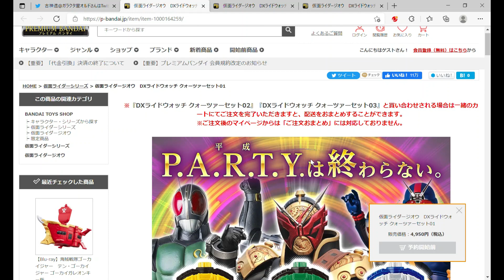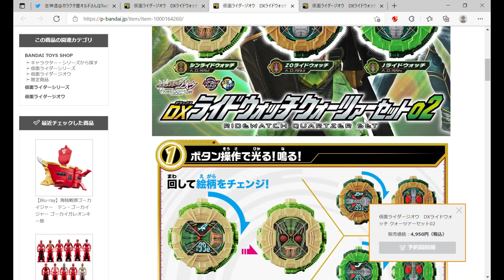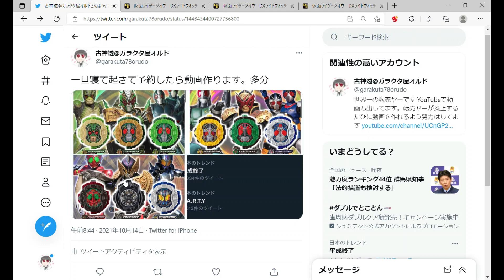【仮面ライダージオウ】クォーツァーのライドウォッチがついに商品化！平成は終わらない！頭がP.A.R.T.Y.！